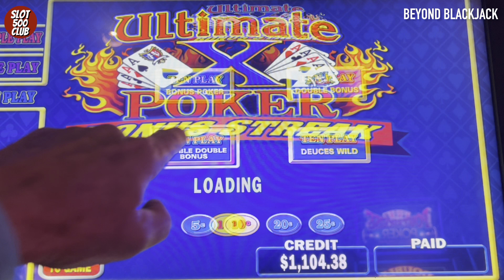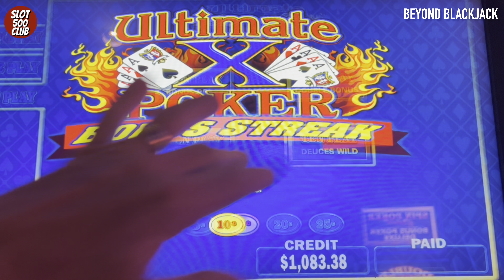♠️ LOTS OF ACTION!! BONUS STREAK VIDEO POKER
Have you guys tried the Hard Rock Blackjack and Casino social app? It's a fun app to play, practice, and meet up with friends.  ⤵️

For more video poker, please check out these other great channels:
 @Bigkats Poker
 @Docs Video Poker
 @Steven's No Limit Video Poker